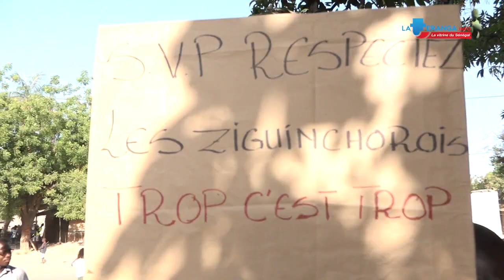Ziguinchor s'offusque de la suspension du réseau cablé et réclame son droit à l'information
latéranga.info